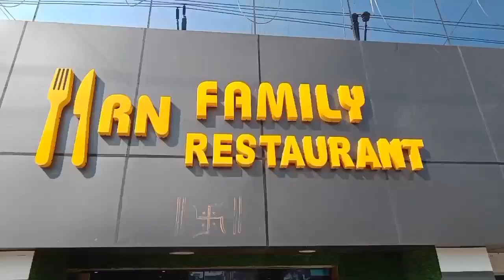कुतुबगंज मोहल्ले के रहने वाले वृद्धि की अपराधियों ने कर लिया था अपहरण, 24 घंटे बाद घर आया वापस